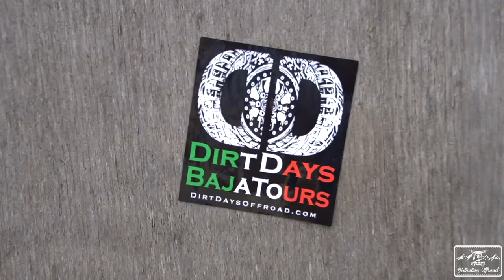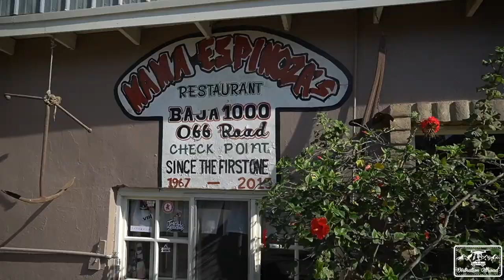Labor Day Baja Bash! Dirtnation runs 1000+ miles in Baja with Dirt Days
This time on Dirtnation we head to Baja for labor day weekend! 3 days of prerunning, beautiful views, and good food!. Shout out to Dirt days for hosting and inviting us out to film!